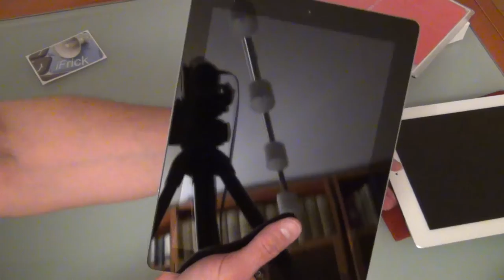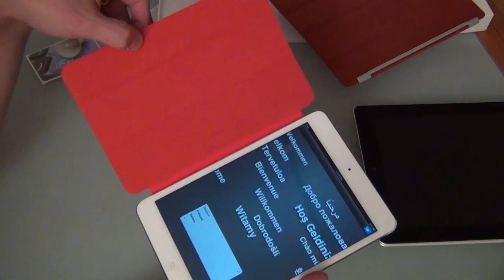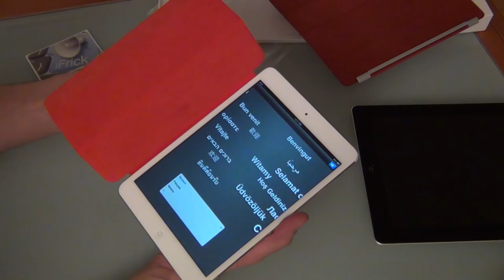Unboxing Apple iPad Mini und iPad 4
Jean-Claude Frick packt die beiden neuen iPads von Apple aus und erzählt was für Technik drin steckt und warum das kleine weisse ein Schnuggelchen ist